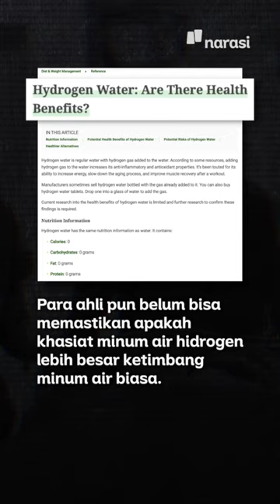Sedot Hidrogen Bisa Bikin Bebas dari Banyak Penyakit? | Narasi Daily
Beberapa waktu lalu, viral video emak-emak lagi nongkrong sambil pakai hydrogen fontaine. Katanya, sih, alat inhalasi hidrogen itu bisa bantu cegah 170 macam penyakit. Tapi, apa bener khasiatnya teruji? Yuk, simak penjelasannya di video berikut.

| Narasi Daily

(Narasi)